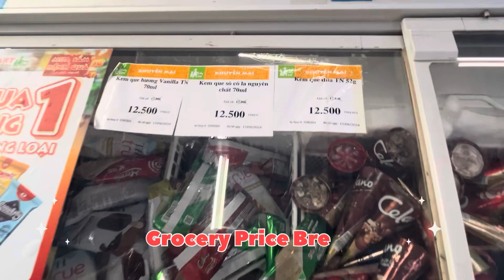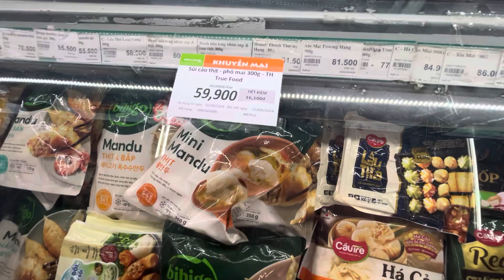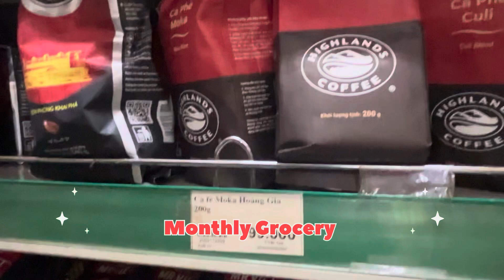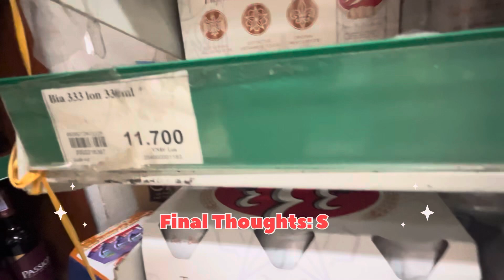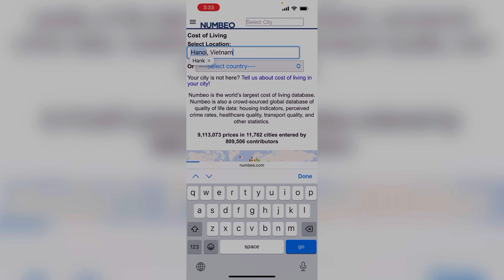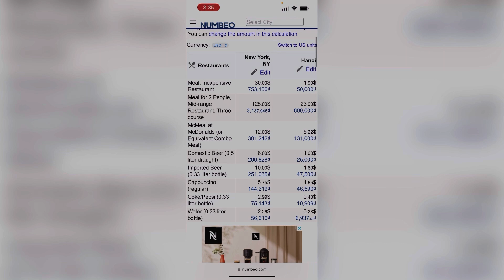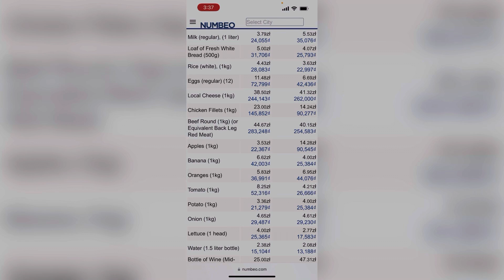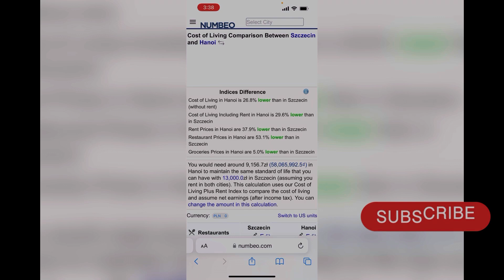Hanoi, Vietnam- Monthly Grocery Costs - Cheaper than YOUR CITY ?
Grocery shopping, prices and comparison vs. New York City and other cities.